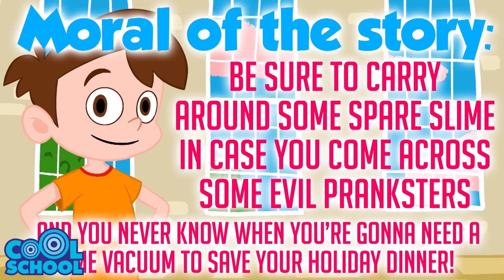Drew's Best Food Adventures - Bon Appetit! | The Stupendous Drew Pendous | Cartoons for kids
Speed soda! Sentient Onions! A LEMONADE STAND?! That and even more as we explore yummy foods and tasty treats with Super Drew! Bon Appetit!

➡️ MERCH COOL SCHOOL STORE TODAY!!